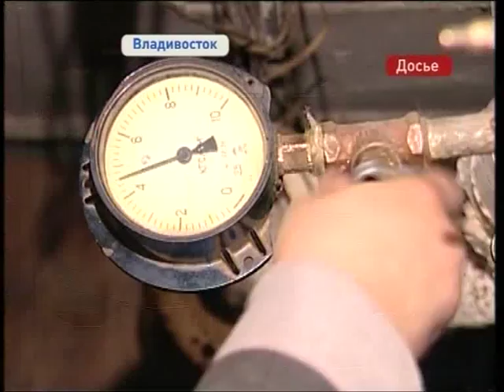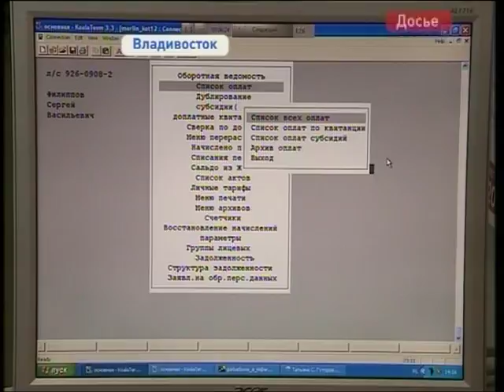Приморские коммунальщики будут наказывать должников отключением воды и отопления